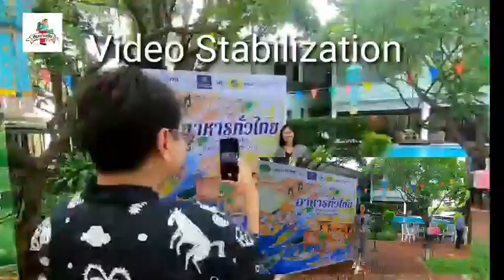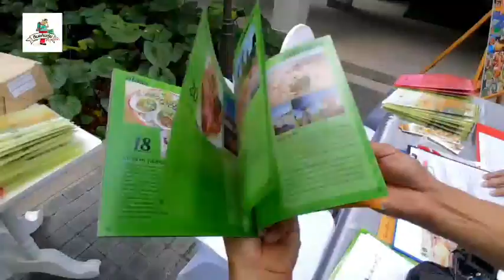Motorola One Action ใช้ง่ายด้วยมือเพียงข้างเดียว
กินแก้มตุ่ยตะลุยเที่ยว 😍😍มีโอกาสไปร่วมงานเปิดตัว หนังสือเล่มที่ 31 ของคุณ สาธิตา โสรัสสะ Bloggerสาวสวยจากเพจ travelistaนักเดินทาง หนังสือชื่อว่า อาหารทั่วไทย จากตำนานรุ่นสู่รุ่น👍👍 เนื้อหาในหนังสือจะพูดถึงอาหารเด็ดของแต่ล่ะจังหวัด ใครที่อยากได้หนังสือเล่มนี้ทำตามกติกาเลยนะจ้ะ

แต่คลิปนี้จะมาเอาใจคนที่ชอบการถ่ายวีดีโอ ด้วย 📱📱Smartphone รุ่นใหม่ Motorola One Action ที่เค้าบอกมาว่า มีระบบกันสั่น Video Stabilization ที่เวิร์กมากสำหรับงานวิดีโอ 😁😁ทำให้ภาพที่ออกมานั้น มีความ Smooth และคมชัดมากๆ แม้จะถ่ายขณะเคลื่อนไหว

ด้วยกล้องหน้า 1 ตัว และกล้องหลัง 3 ตัว ❤️❤️สามารถบันทึกภาพแบบ Ultra-Wide Camera มีมุมมองกว้างถึง 117องศา ทำให้ได้ภาพในแนวนอนแม้จะถ่ายแนวตั้ง🎥 กล้องหลัก หน้า-หลัง มีความละเอียดสูงถึง 12MP ความคมชัดระดับ4k ทำให้มั่นใจได้เลยว่า ภาพที่ได้นั้น คมชัดและสีสันสวยงาม

📌📌ภาพบรรยากาศภายในงานนี้ถ่ายทำด้วย Motorola One Action บอกได้เลยว่า สะดวก ใช้งานง่าย แค่เพียงมือเดียวก็ทำได้ทุกอย่าง เหมาะมากสำหรับเพื่อนๆสาย 👫Blogger และผู้ที่ชื่นชอบการถ่ายวีดีโอยิ่งนัก🥰🥰 ใครที่ชื่นชอบ Motorola One Action เครื่องนี้ สามารถเป็นเจ้าของกันได้ตาม Shop มือถือ ทั่วประเทศ ในราคา 6,990 บาท บอกได้เลยว่าคุ้มค่า คุ้มราคามากๆ